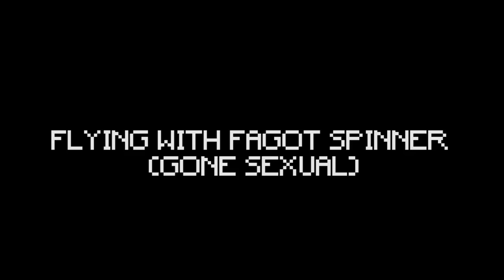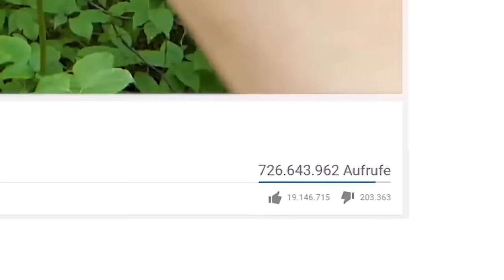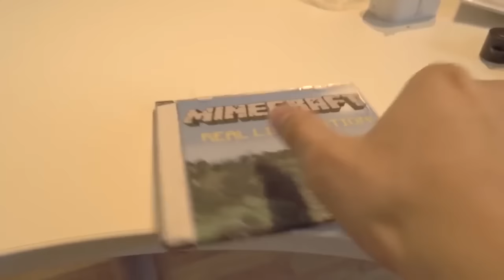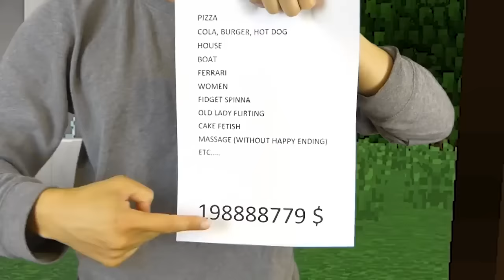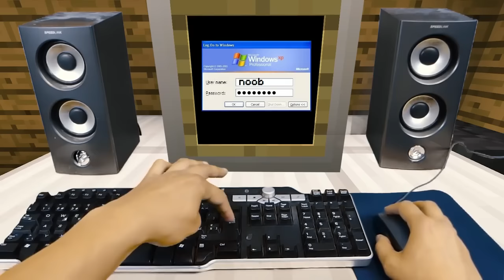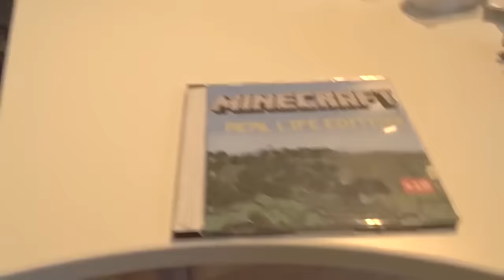REALISTIC MINECRAFT IN REAL LIFE! - IRL Minecraft Animations / In Real Life Minecraft Animations